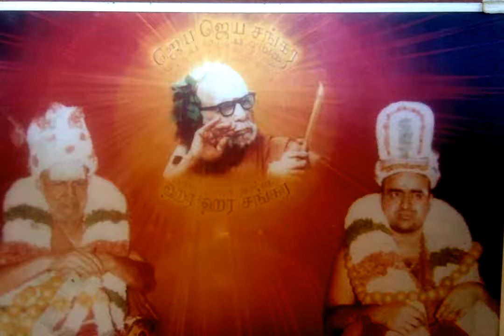தெய்வத்தின் குரல் (2ம் பாகம்) - பெண்கள் விஷயம் என்ன?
Deivathin Kural (Volume 2) தெய்வத்தின் குரல் (2ம் பாகம்) - பெண்கள் விஷயம் என்ன?